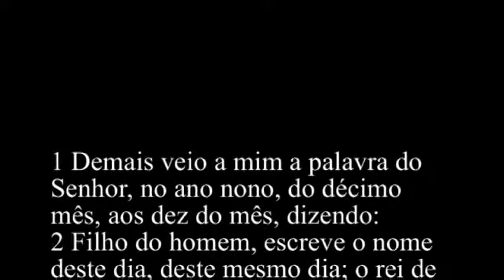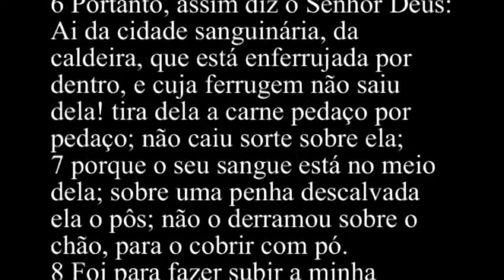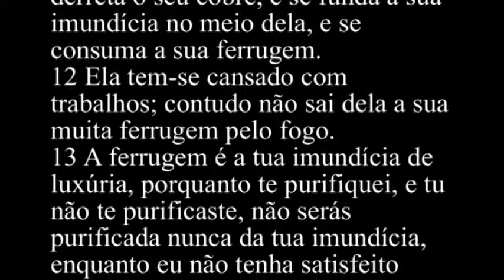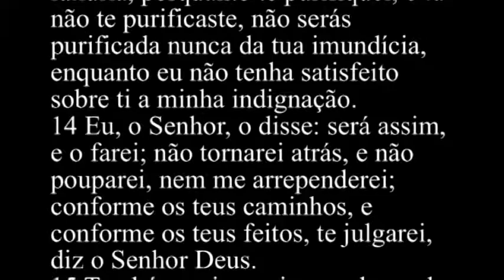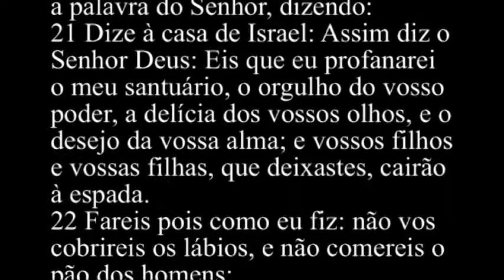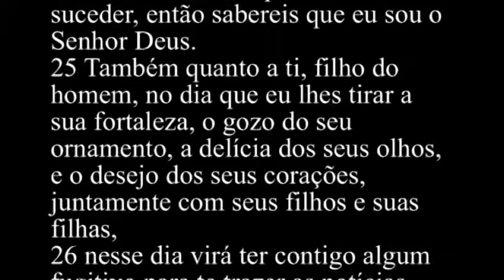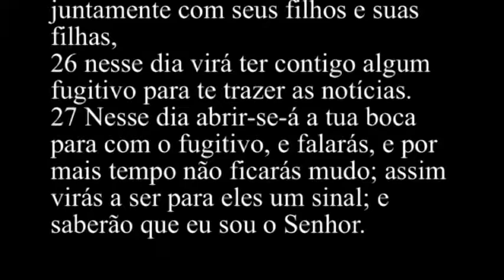Ezequiel 24 - Bíblia Sagrada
1 Demais veio a mim a palavra do Senhor, no ano nono, do décimo mês, aos dez do mês, dizendo:
2 Filho do homem, escreve o nome deste dia, deste mesmo dia; o rei de Babilônia acaba de sitiar Jerusalém neste dia.
3 E propõe à casa rebelde uma alegoria, e dize-lhe: Assim diz o Senhor Deus: Põe a caldeira ao lume, põe-na, e deita-lhe água dentro;
4 mete nela os pedaços de carne, todos os bons pedaços, a coxa e a espádua; enche-a de ossos escolhidos.
5 Escolhe o melhor do rebanho, ajunta um montão de lenha debaixo da caldeira dos ossos; faze-a ferver bem, e cozam-se dentro dela os seus ossos.
6 Portanto, assim diz o Senhor Deus: Ai da cidade sanguinária, da caldeira, que está enferrujada por dentro, e cuja ferrugem não saiu dela! tira dela a carne pedaço por pedaço; não caiu sorte sobre ela;
7 porque o seu sangue está no meio dela; sobre uma penha descalvada ela o pôs; não o derramou sobre o chão, para o cobrir com pó.
8 Foi para fazer subir a minha indignação para tomar vingança, que eu pus o seu sangue numa penha descalvada, para que não fosse coberto.
9 Portanto, assim diz o Senhor Deus: Ai da cidade sanguinária! também eu farei grande a fogueira.
10 Amontoa a lenha, acende o fogo, ferve bem a carne, engrossando o caldo, e sejam queimados os ossos.
11 Então a porás vazia sobre as suas brasas, para que ela aqueça, e se derreta o seu cobre, e se funda a sua imundícia no meio dela, e se consuma a sua ferrugem.
12 Ela tem-se cansado com trabalhos; contudo não sai dela a sua muita ferrugem pelo fogo.
13 A ferrugem é a tua imundícia de luxúria, porquanto te purifiquei, e tu não te purificaste, não serás purificada nunca da tua imundícia, enquanto eu não tenha satisfeito sobre ti a minha indignação.
14 Eu, o Senhor, o disse: será assim, e o farei; não tornarei atrás, e não pouparei, nem me arrependerei; conforme os teus caminhos, e conforme os teus feitos, te julgarei, diz o Senhor Deus.
15 Também veio a mim a palavra do Senhor, dizendo:
16 Filho do homem, eis que dum golpe tirarei de ti o desejo dos teus olhos; todavia não te lamentarás, nem chorarás, nem te correrão as lágrimas.
17 Geme, porém, em silêncio; não faças lamentação pelos mortos; ata na cabeça o teu turbante, e mete nos pés os teus sapatos; não cubras os teus lábios e não comas o pão dos homens.
18 Assim falei ao povo pela manhã, e à tarde morreu minha mulher; e fiz pela manhã como se me deu ordem.
19 E o povo me perguntou: Não nos farás saber o que significam para nós estas coisas que estás fazendo?
20 Então lhes respondi: Veio a mim a palavra do Senhor, dizendo:
21 Dize à casa de Israel: Assim diz o Senhor Deus: Eis que eu profanarei o meu santuário, o orgulho do vosso poder, a delícia dos vossos olhos, e o desejo da vossa alma; e vossos filhos e vossas filhas, que deixastes, cairão à espada.
22 Fareis pois como eu fiz: não vos cobrireis os lábios, e não comereis o pão dos homens;
23 tereis na cabeça os vossos turbantes, e os vossos sapatos nos pés; não vos lamentareis, nem chorareis, mas definhar-vos-eis nas vossas iniqüidades, e gemereis uns com os outros.
24 Assim vos servirá Ezequiel de sinal; conforme tudo quanto ele fez, assim fareis vós; e quando isso suceder, então sabereis que eu sou o Senhor Deus.
25 Também quanto a ti, filho do homem, no dia que eu lhes tirar a sua fortaleza, o gozo do seu ornamento, a delícia dos seus olhos, e o desejo dos seus corações, juntamente com seus filhos e suas filhas,
26 nesse dia virá ter contigo algum fugitivo para te trazer as notícias.
27 Nesse dia abrir-se-á a tua boca para com o fugitivo, e falarás, e por mais tempo não ficarás mudo; assim virás a ser para eles um sinal; e saberão que eu sou o Senhor.